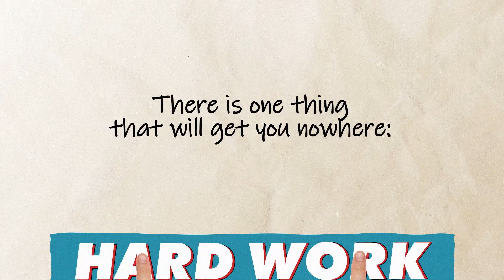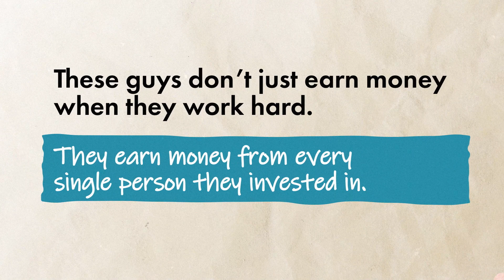GoVenture Promo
5 SEC PRODUCTION

We make videos for businesses to help them increase sales through video marketing.
Clients: L'Oreal, YSL, Lancome, Yves Rocher, inDriver, Kotex